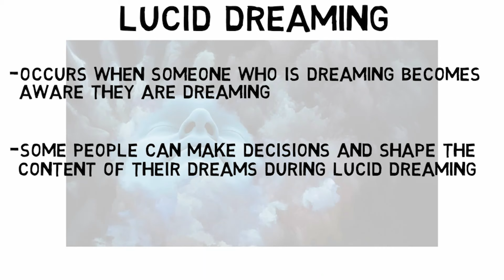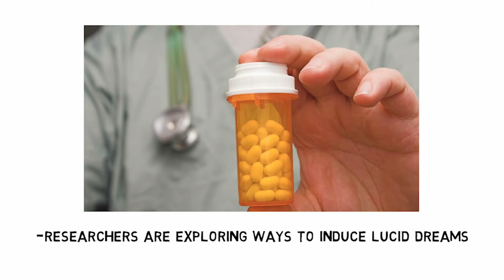2-Minute Neuroscience: Lucid Dreaming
In this video, I discuss the neuroscience behind lucid dreaming, which occurs when someone who is dreaming becomes aware they are dreaming.

TRANSCRIPT:

Lucid dreaming occurs when someone who is dreaming becomes aware they are dreaming. In some cases, people report being able to make decisions and manipulate the content of their dreams during a lucid dreaming episode. While there has historically been some skepticism about lucid dreaming, researchers have confirmed the occurrence of lucid dreaming through various methods. For example, one approach involves instructing individuals to make specific eye movements upon entering a lucid dreaming state. Using this method, scientists have observed lucid dreamers making the specific eye movements as instructed, even though their brain activity indicated they were asleep. These types of methods have helped to verify lucid dreaming as a real sleep phenomenon. Neuroscientists, however, are still investigating what happens in the brain to allow lucid dreams to occur.

Most episodes of lucid dreaming happen during rapid eye movement, or REM sleep. Some evidence suggests that lucid dreams can occur when the brain becomes highly activated during REM sleep—leading to threshold levels of awareness—even though overall brain activity remains within levels that are consistent with sleep. Although the research is preliminary, neuroimaging evidence suggests areas of the brain that are highly active during metacognition, or the awareness of one’s own thinking, might also be more active during lucid dreaming.

Researchers are exploring ways to induce lucid dreams in order to make them easier to study, and one method that has shown some promise is the use of drugs that increase levels of the neurotransmitter acetylcholine, specifically a type of drug called an acetylcholinesterase inhibitor. The mechanism by which these drugs might facilitate lucid dreaming is still unclear, but researchers hope to uncover it with further studies.

REFERENCES:

Ableidinger S, Holzinger B. Sleep Paralysis and Lucid Dreaming-Between Waking and Dreaming: A Review about Two Extraordinary States. J Clin Med. 2023 May 12;12(10):3437. doi: 10.3390/jcm12103437. PMID: 37240545; PMCID: PMC10218966.

Baird B, Mota-Rolim SA, Dresler M. The cognitive neuroscience of lucid dreaming. Neurosci Biobehav Rev. 2019 May;100:305-323. doi: 10.1016/j.neubiorev.2019.03.008. Epub 2019 Mar 14. PMID: 30880167; PMCID: PMC6451677.

Baird B, Tononi G, LaBerge S. Lucid dreaming occurs in activated rapid eye movement sleep, not a mixture of sleep and wakefulness. Sleep. 2022 Apr 11;45(4):zsab294. doi: 10.1093/sleep/zsab294. PMID: 35167686.